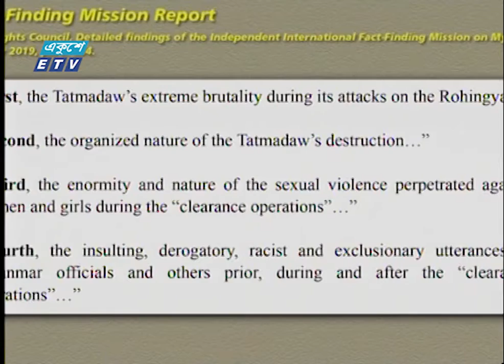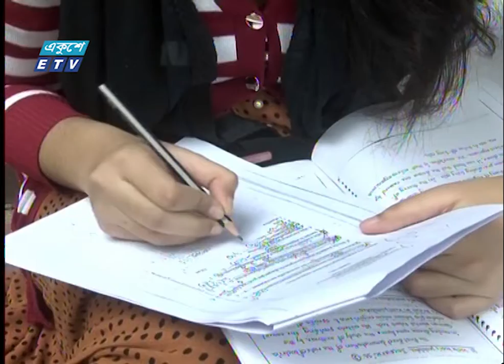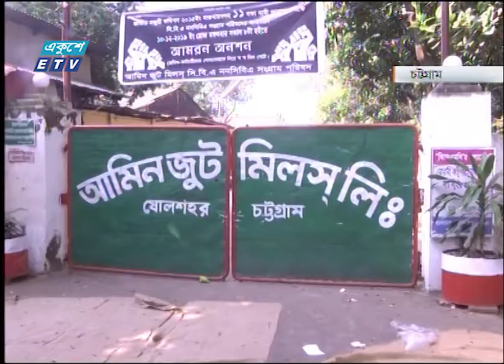01 AM News || রাত ১টার সংবাদ || 13 December 2019 || ETV News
সময়: রাত ১টার সংবাদ, ১৩ ডিসেম্বর ২০১৯

২০০০ সালের ১৪ই এপ্রিল এটি সম্প্রচার কার্যক্রম শুরু করে। টিভি চ্যানেলটির খবরে নতুনত্ব ও অভিনবত্ব থাকার কারণে দর্শকদের কাছে বিপুল জনপ্রিয়তা লাভ করে। দেশ বিদেশের সর্বশেষ খবর, নাটক, সিনেমা, ডকুমেন্টারিসহ নানা খবর ও বিনোদনমূলক অনুষ্ঠান প্রচারিত হয় একুশে টেলিভিশনে।